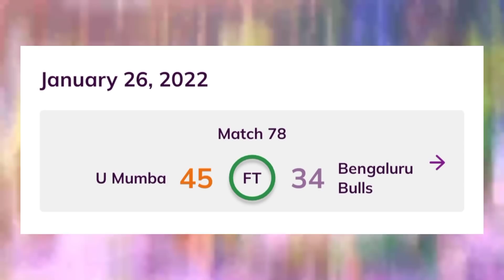Pro Kabaddi Points Table 2022 | Which 6 Teams Will Qualify in PKL | PKL Points Table Prediction 2022